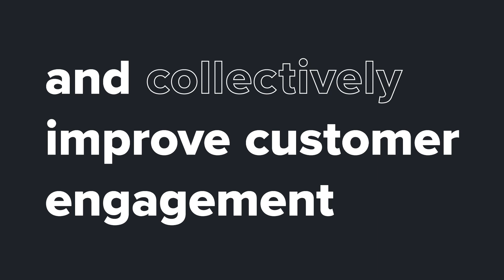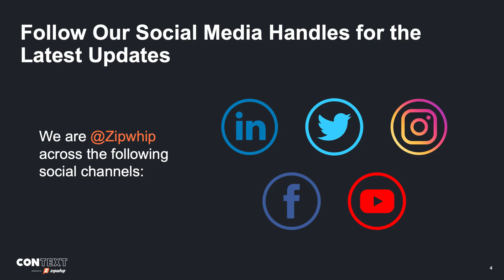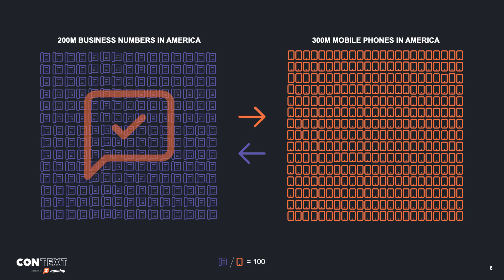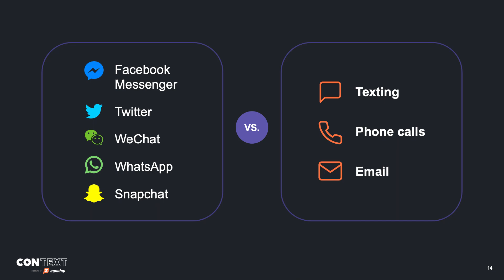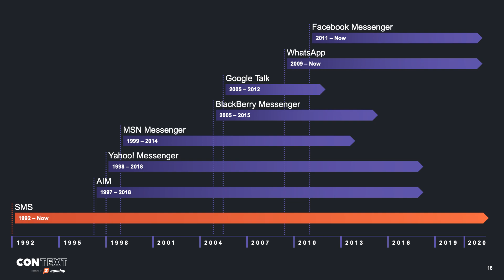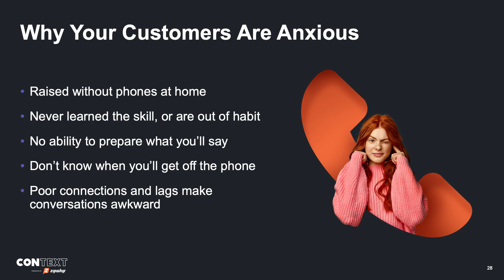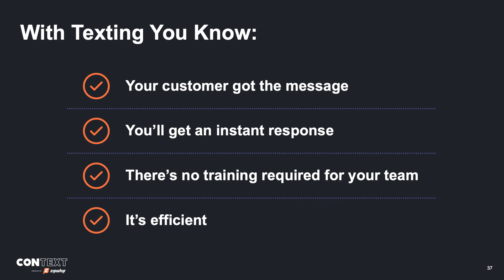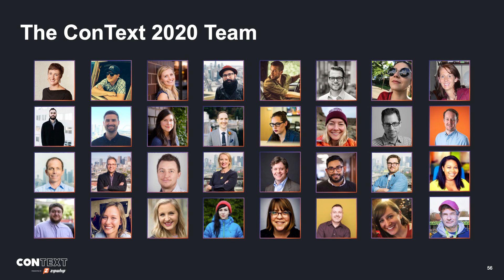The Origin and Evolution of Business Texting With Zipwhip CEO John Lauer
John Lauer kicks off ConText -- Zipwhip's first-ever business texting summit -- with a keynote on the origin of business texting and what makes it such a powerful tool for businesses of any kind today. Hear how texting has evolved and how Zipwhip will keep you at the forefront of this important technology as its uses expand.

About Zipwhip

Zipwhip was the first company to enable texting on existing business phone numbers, and today is the world’s leading business-texting software and API provider. More than 35,000 companies use Zipwhip to increase customer engagement and drive growth through texting on their existing landline, VoIP or toll-free phone number. Intuitive cloud-based software, an enterprise-grade API and direct network connectivity mean businesses can use any computer or mobile device to securely and reliably reach their customers, every time. Your customers are only a text away.

Follow us